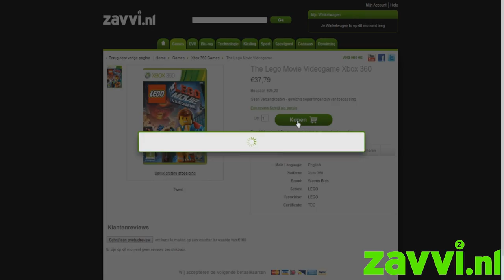GAME RECENSIE - LEGO MOVIE VIDEOGAME